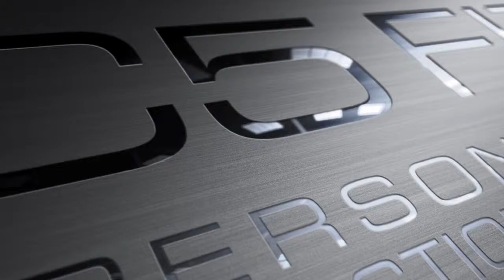Banded tall plank rotations